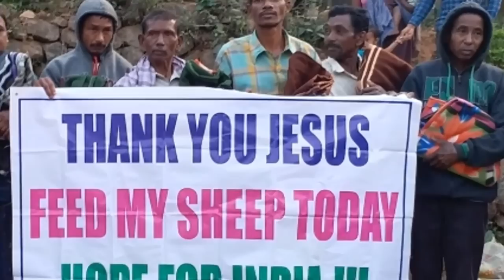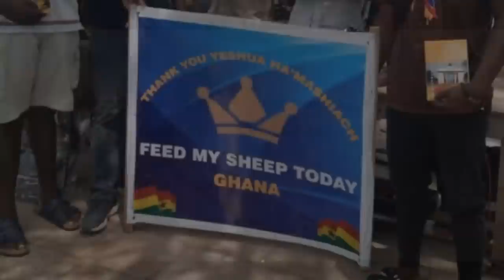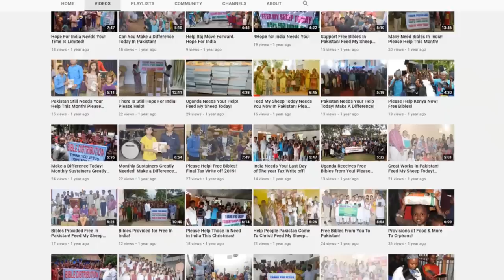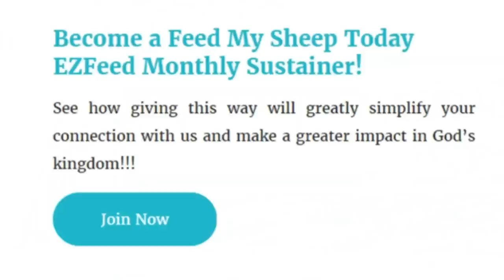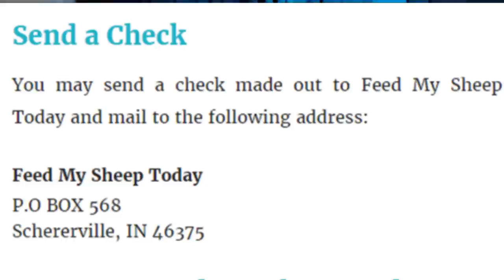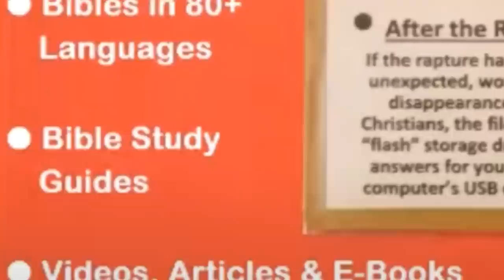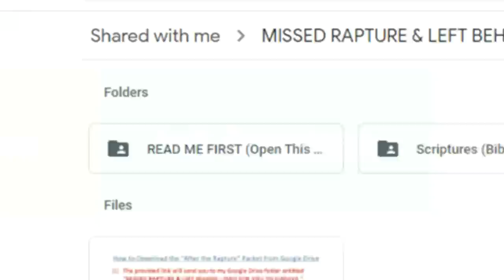Resurrection Dwarfs the Rapture! Tornados & Tsunamis During Dispensation Interchange!